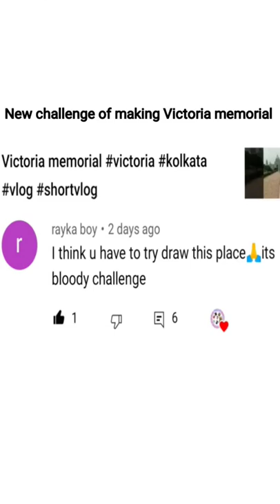Victoria memorial Kolkata painting